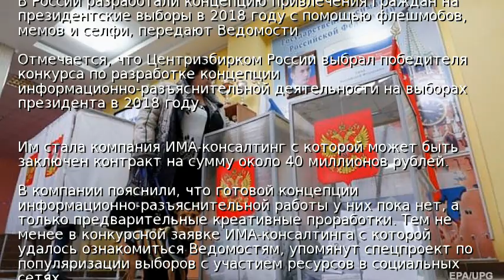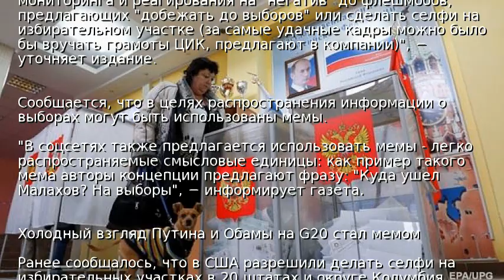СМИ: В РФ хотят привлечь на выборы мемами и селфи